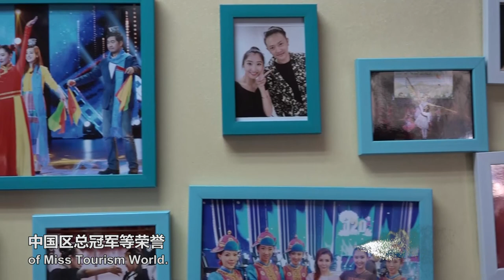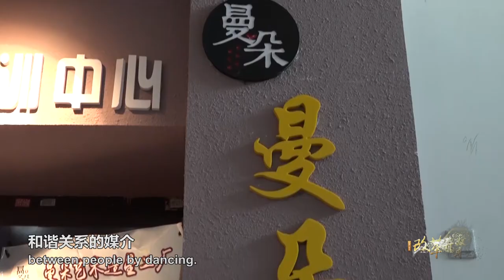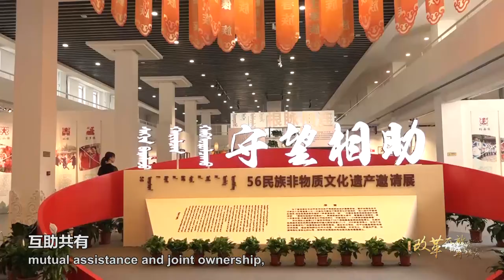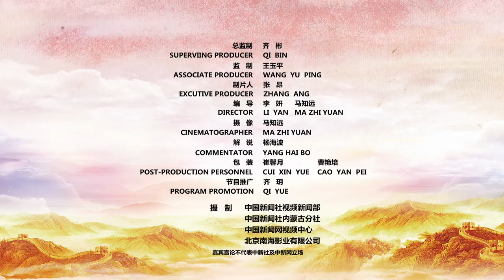【改革开放再出发】和谐中国：民族团结 携手并进 | Harmony: Promoting ethnic unity, boosting inclusive prosperity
苏日曼是一名蒙古族舞蹈演员，在国内外大赛上获奖无数，她希望用舞蹈艺术的形式，沟通民族之间的情感，构建人与人之间和谐关系。改革开放40年来，民族团结，携手并进，民族文化繁荣，1.2亿少数民族群众生活水平明显提高，民族地区实现跨越式发展。